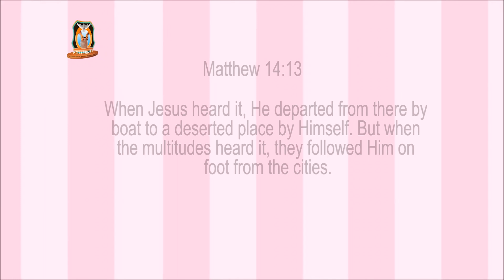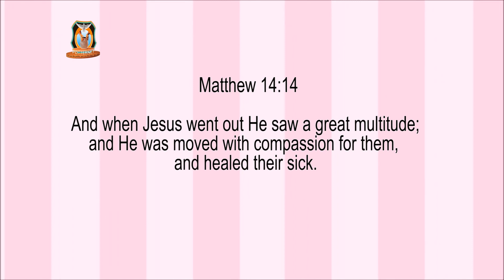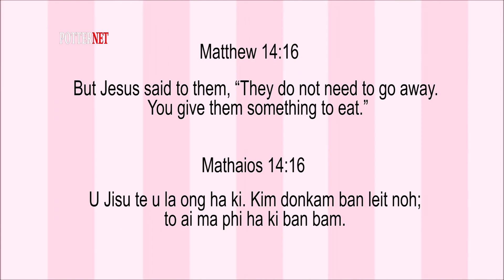The Choice is yours | Ka Jingjied ka dei ka jong phi | Prophet Amos Jayarathnam & Pastor Bantei